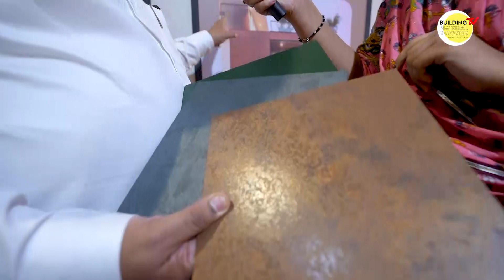Materials Ki Pathshala | Vibrant Technik redefining Indian design & Structures | Facades & Interiors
We are redefining Indian design and structures with world-class facades & interiors solutions: Mr, Sanjay Goel, Director, Vibrant Technik Jaipur.

Vibrant Technik is a company dealing in creative facades & Interiors. They offered the following European brands:

A. Barrisol, France - for their full range of stretch ceilings
B. TRESPA , The Netherlands - for High-Pressure Laminates
C. Alvic , Spain - for a range of ultra-high gloss and super matt shutter panels
D. Range of high-end Aluminium Louvers

Keeping end-to-end solutions they also offered in-house design services to architects and creative designers.